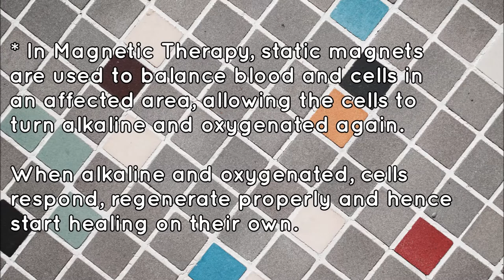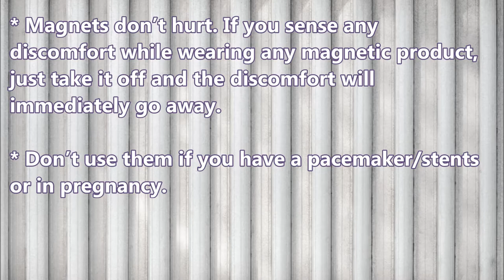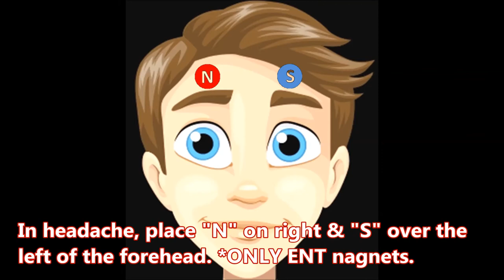HEAL YOURSELF WITH MAGNETS... WHY & HOW..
Magnets have been long used for healing of ailed body. Its a non-invasive and very cheap way to balance your body's functions. In this short video, I have tried to cover WHY and HOW of magnetic therapy. Most importantly how to use magnets to get relief from several physical conditions. This channel does not claim or intend to cure any diseases JUST based on this video. You are advised to consult a medical practitoner for the same.
Most of the magnetic products shown in this video can be readily purchased from Amazon.